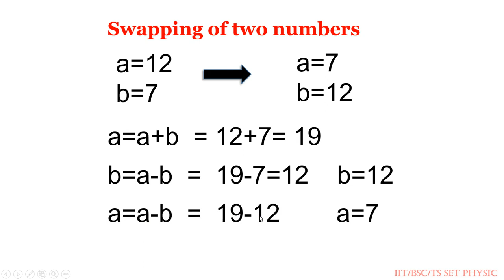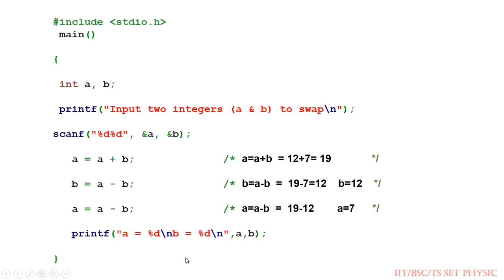Swapping of two numbers c program in telugu